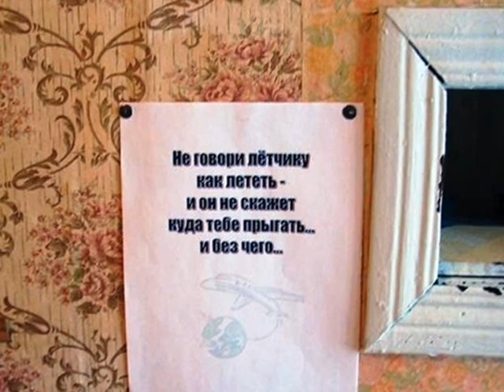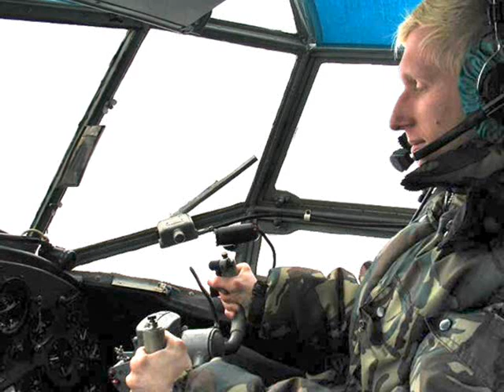Песенка о полярной авиации (Александр Гейнц и Сергей Данилов)